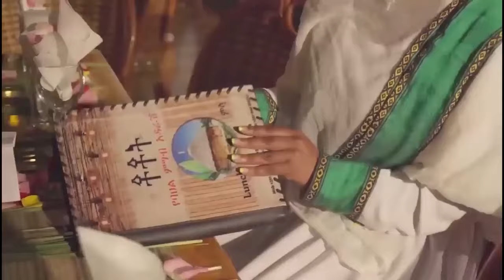Ethiopian Awaze News እስራኤል አሜሪካንን ሰማች! የበቀል አፈሙዟን ዘቀዘቀች!! ፡